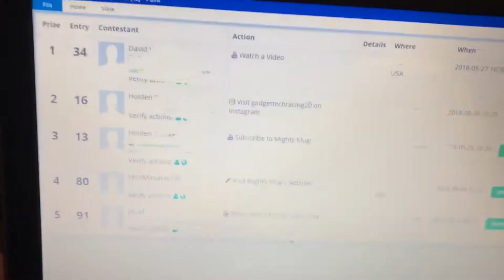GIVEAWAY WINNERS!!! ANNOUNCED!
CONGRATS TO ALL MY WINNERS!!

I didn't like the old one and the new one says GTR and I love GTR's and it also makes more sense.